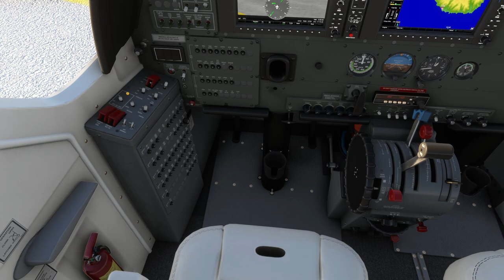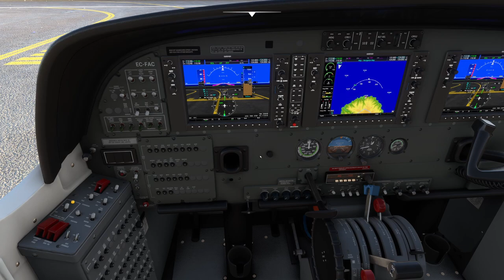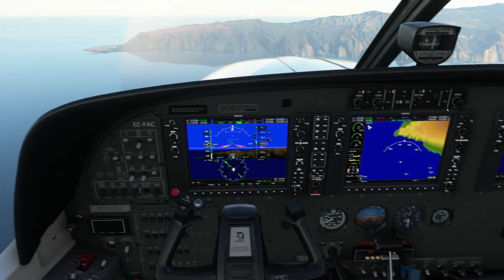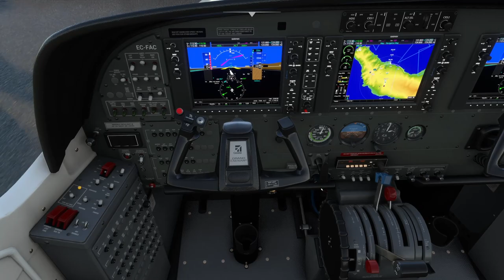Segona etapa Tour VFR 2024 IVAO - Gomera (GCGM) Tenerife Norte (GCXO)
Continuem per les illes canaries en el tour VFR d'IVAO. Com sempre amb la Cessna 208 Caravan de @flyantcargova